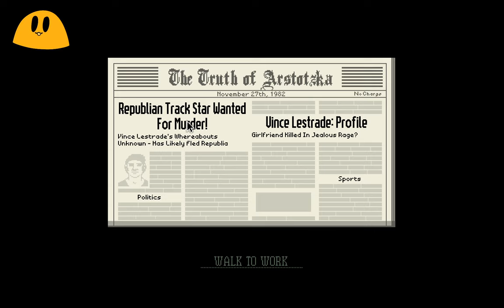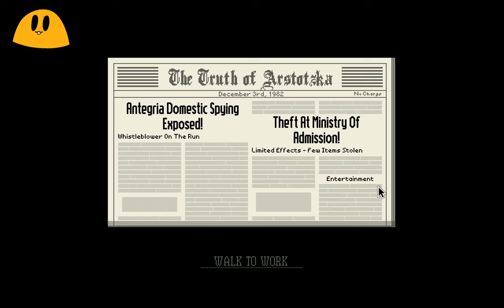Random Searches and Jail! | Papers Please ( Part 2 )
Funny game! :DDDDDDD Part 2 of the BEST point and click game i've played yet! :DDDD

( i ended up recording this video right after the other one because i really wanted to play it and 1 wanted to play it!!! :DDD )

Please don't spoil the game! Ive been waiting almost a whole decade to play this!!!